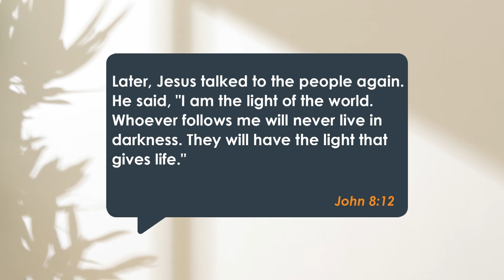FRESH 18 498TX